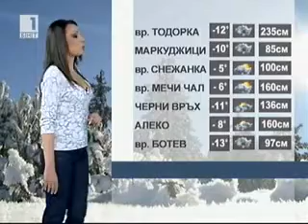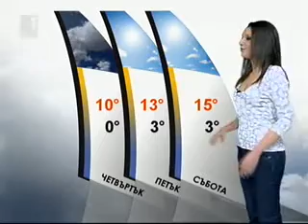BNT Weather forecast Bulgaria - 16.03.2010